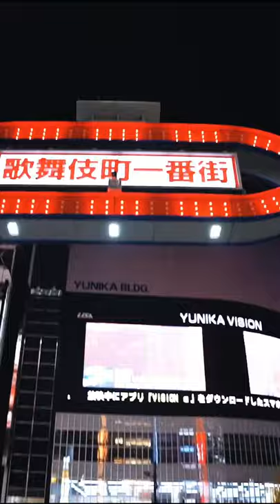Lex ERiCa feat.HEZRON & SANTAWORLDVIEW 渋谷でトリッキング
Lex ERiCA feat.HEZRON & SANTAWORLDVIEW